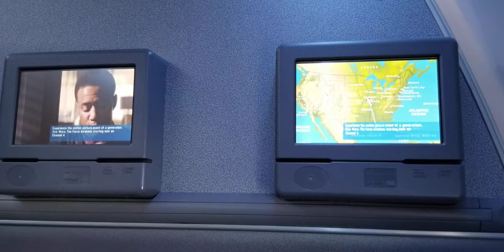Cancun Videos on Flight to Chicago 11.19